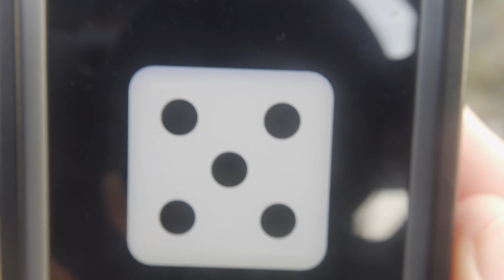野鳥観察【in琵琶湖】憧れの大型猛禽類オオワシを狙え！12月のミッション探鳥！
以前、イーパさんとのお会いした時に車内にてイーパさんが今後見つけないといけない日本の野鳥をカウントしたんです。
その時感じたのは、『日本の野鳥めちゃくちゃ多いな...』
僕は山と渓谷社から出版されている【日本の野鳥】を制覇したいなとポケモン図鑑感覚でやっているんですが、最近カウントまったくしていないんです(笑)
こらは怠惰だ。
1種1種全力で追いかけていく。その思いをまずは4時間超えのドライブで琵琶湖に！
こらからアクセル全開でいくぜーーーーー(安全運転で)